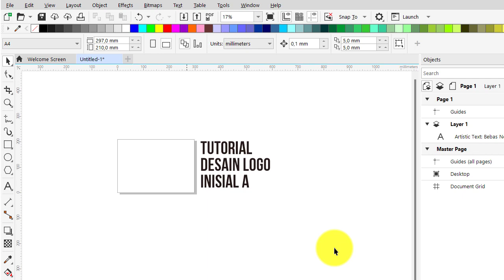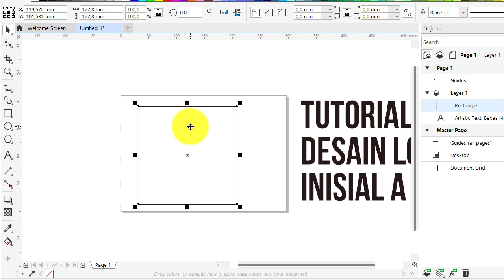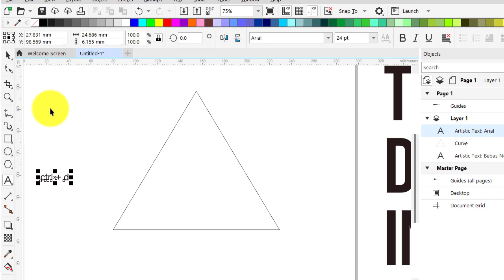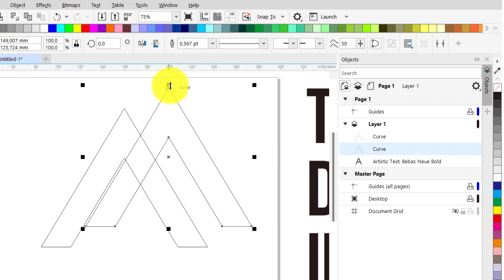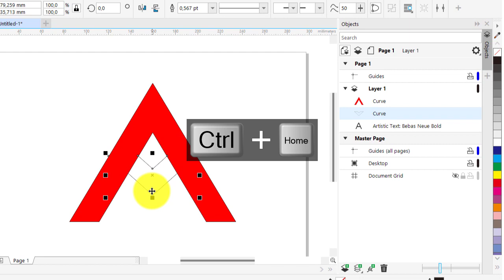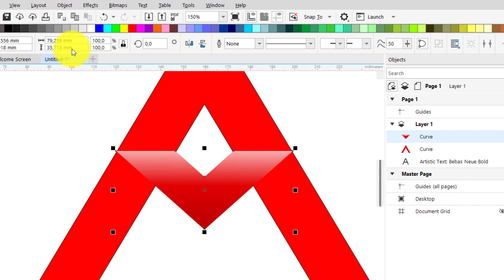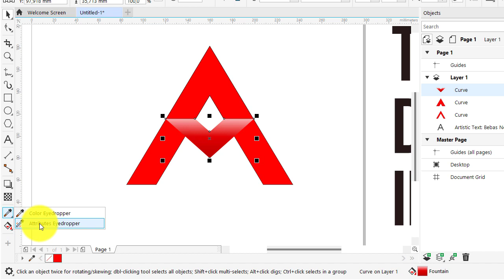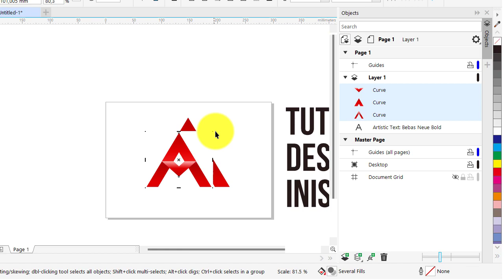TUTORIAL MEMBUAT DESAIN LOGO PERUSAHAAN KEREN DENGAN INISIAL HURUF A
Butuh Jasa Desain Logo & Desain Grafis yang Keren untuk Bisnismu?